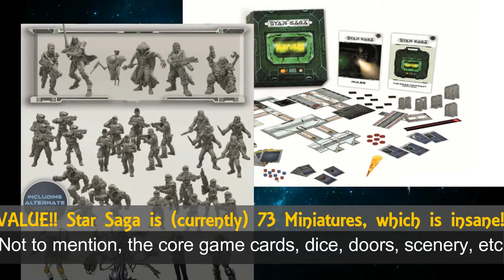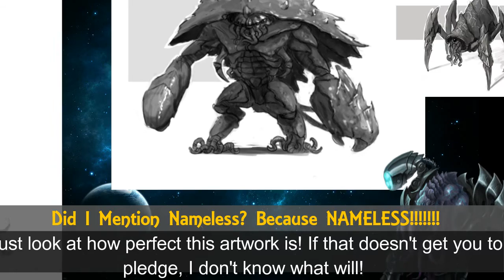7 Reasons You Should Support Star Saga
Quick video listing some non-ordered reasons why you should support Star Saga on Kickstarter now!